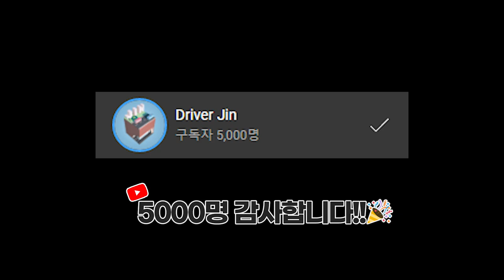[OMSI2] 부산 삼성여객 43번 (Hyundai NSAC 2017 CNG)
구독자 5000명 감사합니다!!

Map: Namcheon Metropolitan City Line33

OMSI2 부산43번 삼성여객 OMSI2한국버스 OMSI2hyundai OMSI2Daewoo - Enjoy!